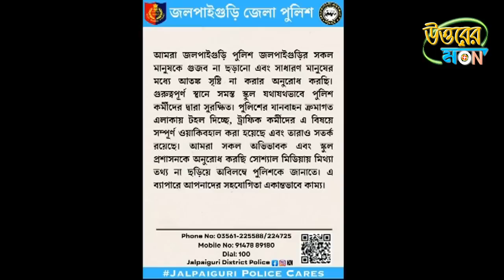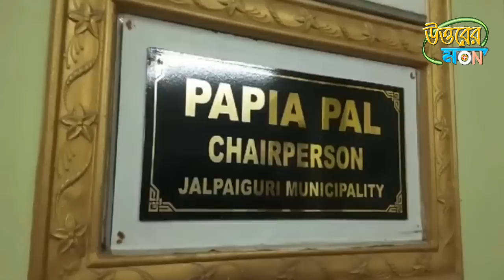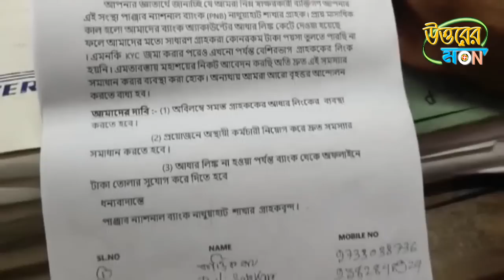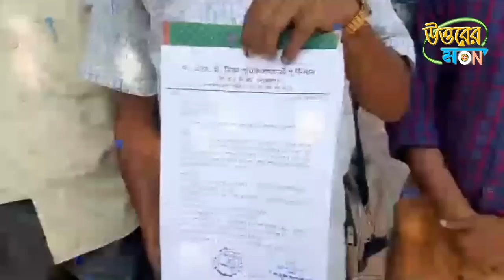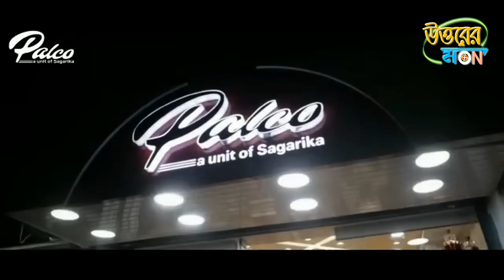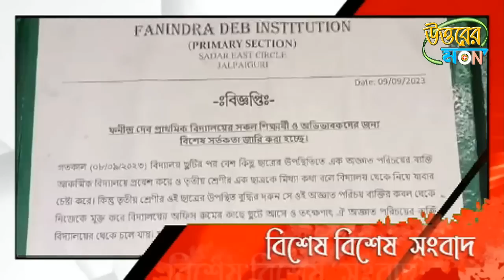উত্তরের মন 12/09/2023